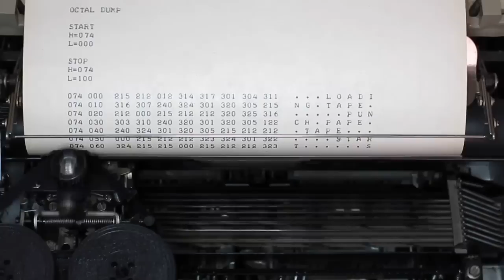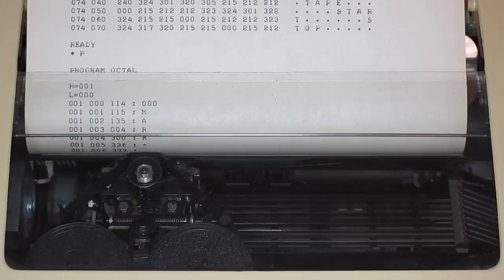Mark-8 Minicomputer - OpSys on the ASR-33 Teletype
Demonstration of the Mark-8 Minicomputer running a simple monitor program. The program uses an ASR-33 Teletype for input and output, and can be used to program, debug, save, load and run programs. This is so much easier than using just the front panel switches! ...and it is cool. The Mark-8 is based on the Intel 8008 Microprocessor chip, the first general purpose microprocessor ever made. The computer was described in the July 1974 Radio Electronics Magazine, and started the personal computer revolution, directly leading to later, more well known computers like the Altair 8800.